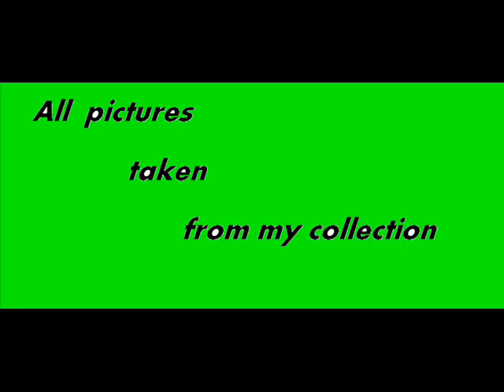My music Tribute to Victims of the Smolensk Airplane Crash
My music as a tribute to Victims of the Smolensk  Airplane Crash.
 My composition and amateur performance at Roland instrument.
I like music - although I don't know musical notation.
Photos as fascination with native mountains Tatra - from my private collection.